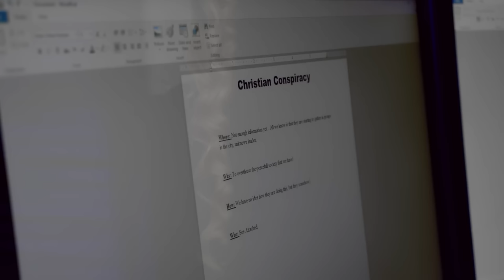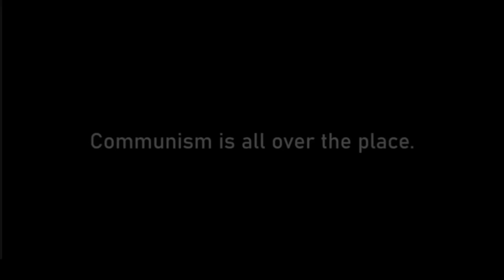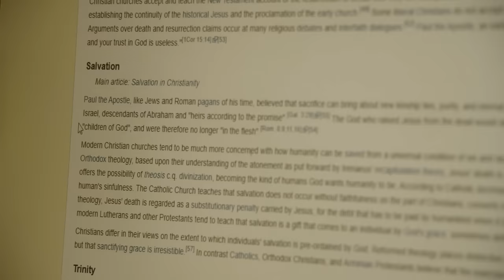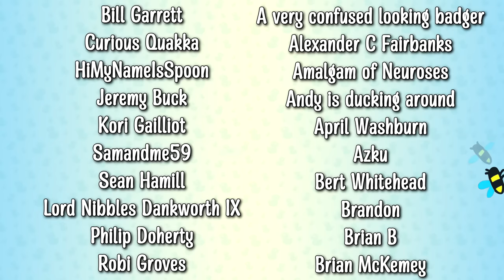The Worst Film I've Ever Seen | 2025: The World Enslaved By a Virus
The time has come... a full run down and review of the terrible Christian conspiracy movie "2025", which I regret to tell you is the worst film I have ever seen. Enjoy!

Emma Thorne
LONDON
E4 0HY

Kinda bangin' song from the movie: Amazing Grace Revised by Jordan Copas (feat. Josh Gilder)

Timecodes:
00:00 Start
02:05 THE MOVIE
37:58 My Review
40:36 Amazon Reviews
41:46 In Summary

Bill Garrett
Curious Quakka
HiMyNameIsSpoon
Jaderian
Jeremy Buck
Kori Gailliot
Lord Nibbles Dankworth IX
Philip Doherty
Robi Groves
Samandme59
Sean Hamill
April Washburn
Azku
Bert Whitehead
Brandon
Brian B
Brian McKemey
Broos Nemanic
Buddmeister2.0
Chantale
Chris Davies
cmd
Connla "Chicken Maximus" Lyons
Daftward
Darth_Rondoudou
Dave Kircher
Daylin
denny5252
Dr. Mint
Dreffed
Dylan Sweetland
Ephemeral Entropy Buffer
FalcorTheGinger
Farron Sutton
Flirty Imp
Fulcrum
GamingRidge
Geeeee (NOT FOR VIDEOS)
Henry Curtis
JadedJabberwocky
James Eastwood
Jan Bojarp
Jason Runcie
Jim Lathrop
Jo Ro
John Fry
Justin Rogers
Kevin Levites
Kiwi Satan
Laughing Sisyphus
Lizzy Gayle
Lulidine
Lynn Dobbs
Lynn Shackelford
Matthew Goderre
Matthew Green
Mattus McChicken Nuggetus
Militant Agnostic
Mordlex 200
Mr Smeeth
Niamh Coghlan
NINJARED
Nixie
NotMyselfThisTime
Novaria Lebedev
Nullunit
ohsosmooth
Paul McGinty
paul mueller
PaulM
Peter Kyrouac
PlatypusBear
Quique León
razbitom
Red Ochsenbein
RileyTheTortoise
Rosyna Keller
RPGMP3
Sarah Chavis
Sean
Siliconself
SIRIUSLY
Tank Lowe
Tax Man
Tracey O'Raw
Valyrie
WeirdyBeardy
Willow the Wendigo
Zabbott
Adam H
Alipasha Sadri
Andrew Donoghue
Antoinette Kimball
Appreciation
Ariane le canard
Bethany
Bianca loves Cows
Bill Panos
BobbyZ
Boomstick
Brian Breheny
Brian Cloud
Catie Liddell
Chris Hehman
Cory Sen
David Chapman
David Murray
Dennis Schubert
Dennis Smith
DieWinterkirsche
Elflay
Elliot Bell
faazshift
Forrest A
Hans Maverick
Hellgun
Ian Smith
IrishAlchemy
Izzy
James Dowinton
Janelle Castile
Jason Otero
Jay Petersen
Jean-François Dufresne
jedidragonwarriorqueen
Jefferson Ott
JennaSena
Jeremy Mills
Jesse Ingram
Joel Keene
Joey Beeee, fille du roy
john.nospam.smith
Joshua Schmitt
Kat Kuhl
Keith Levkoff
kelly mommsen
Kirk Tailor
Kris Boles
Lisa Swanson
Marsdaddy
Melanie Low
Nathan Johnson
OneStrapWarrior
Otter Gentleman
PaulM
Peter Barrett
Randall Asato
Redman
ReGi0s
Rob Mann
Roi Aknin
Sean Wickman
Shig Vigintitres
Simon D.
Timmus TSET
Ward
Werner Oertig
Wilbur